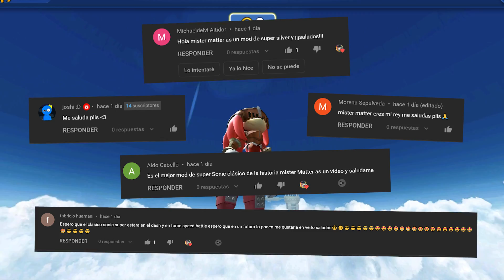📲 SONIC DASH OFICIAL ✨ CONSIGO A AMY PALADIN Y SIR GAWAIN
OFICIAL Jugamos al evento de Amy Paladin y Knuckles Sir Gawain en Sonic Dash

AMY CABALLERO EN SONIC FORCES COMO GANAR EN SONIC FORCES COMO SER MEJOR EN SONIC FORCES EVENTO CABALLERO DE CORAZONES AMY PALADIN GAMEPLAY AMY PALADIN ES BUENA DEBERIA JUGAR CON AMY PALADIN AMY PRINCESA SONIC FORCES MISTER MATTER KNUCKLES SIR GAWAIN SONIC DASH SONIC FORCES SPEED BATTLE AMY ROSE SONIC FORCES COMO GANAR PERSONAJES EN SONIC FORCES COMO GANAR PERSONAJES EN SONIC DASH MODS DE SONIC DASH VIDEOS DIVERTIDOS DE SONIC DASH EN ESPAÑOL VIDEOS DE SONIC DIVERTIDOS GRACIOSOS